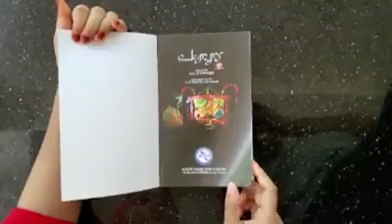PANOOSA HISTORY OF PONNANI ചരിത്രഗ്രന്ഥം 'പാനൂസ' വിപണിയിൽ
പൊന്നാനിയുടെ സാംസ്കാരിക രാഷ്ട്രീയ കലാ രംഗം ഉൾക്കൊള്ളിച്ചു കൊണ്ട് PCWF പ്രസിദ്ധീകരിക്കുന്ന ചരിത്രഗ്രന്ഥം 'പാനൂസ' വിപണിയിൽ.
കോപി ആവശ്യമുള്ളവർ അതാത് രാജ്യങ്ങളിലെ താഴെ കൊടുത്തിരിക്കുന്ന നമ്പറുകളിൽ ബന്ധപ്പെടുക

KERALA
👤 Zubair T. V + 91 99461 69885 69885
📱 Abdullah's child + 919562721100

UAE
👤 Sandeep Krishna

MUSCAT OMAN
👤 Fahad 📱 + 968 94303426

Peace be upon you - Oman

KUWAIT
👤 Muhammad Shaji 📱 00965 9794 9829

BAHRAIN
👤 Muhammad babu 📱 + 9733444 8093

KSA
👤 Hamza Teyyaṅṅāṭ (Riyadh) + 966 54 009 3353